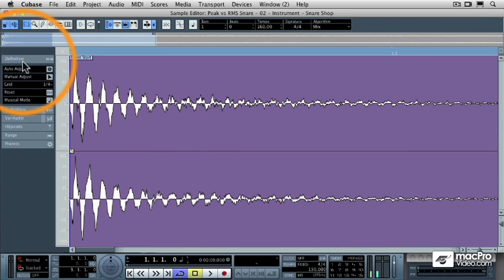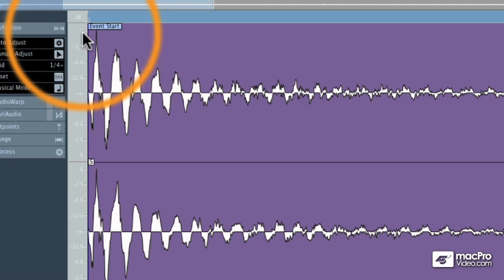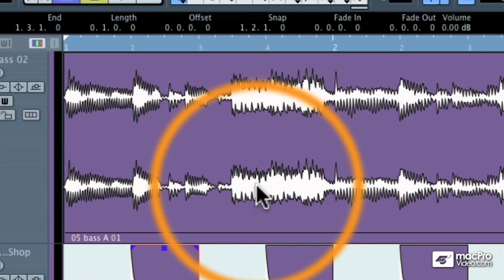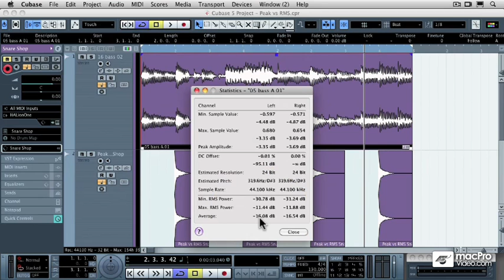04 Peak Volume vs Average RMS Volume - Cubase 5 Mastering